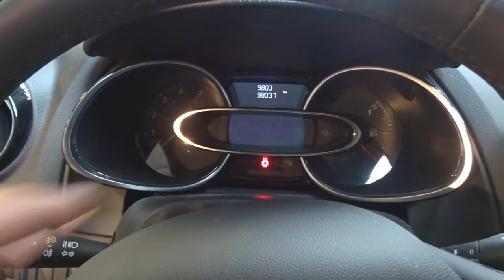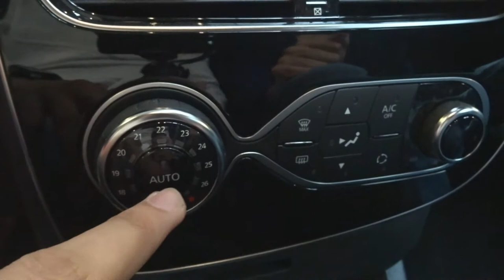[FR]Carette ! n°4 : la nouvelle Clio 4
Caractéristiques principales :
-Aide au parking arrière
-Média Nav Evolution
-Capteurs de pluie/luminosité
-Carte main libres Renault
-Projecteurs antibrouillard LED
-Vitres arrières surteintées
-Motorisations essences de 90 et 120 ch, diesels de 90 et 110 ch
-Volant cuir pleine fleur